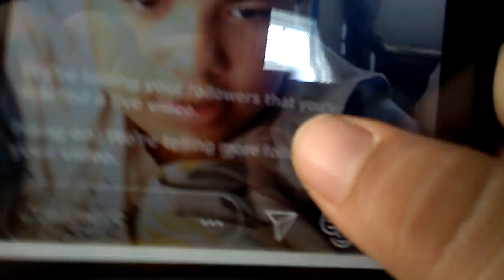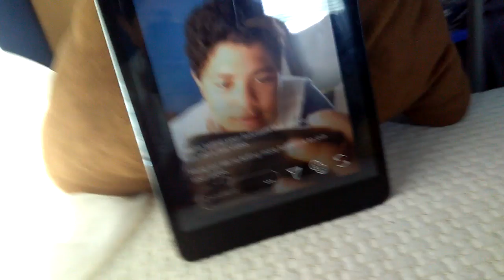I'm live on insta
Follow jeasoysause21 now!!!